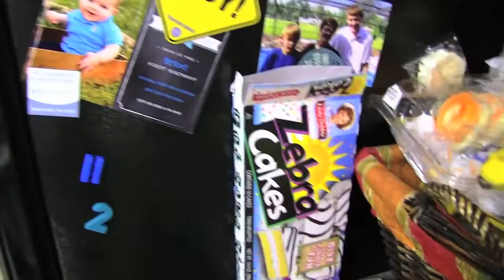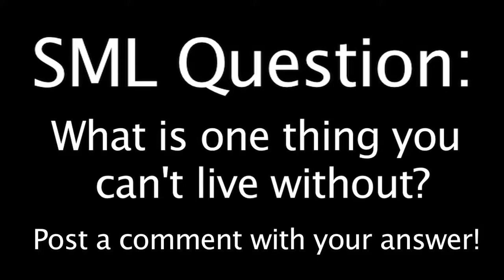Bowser's Broken TV